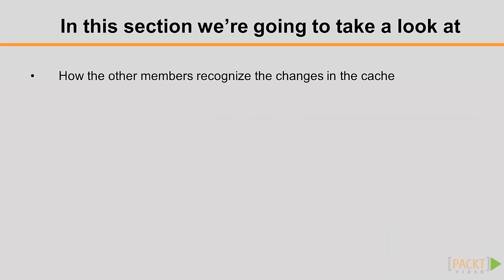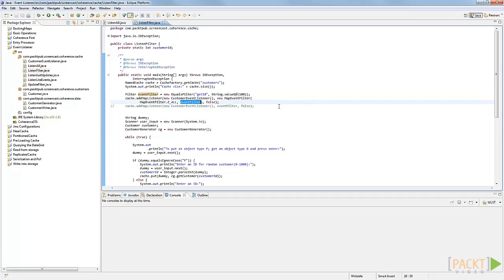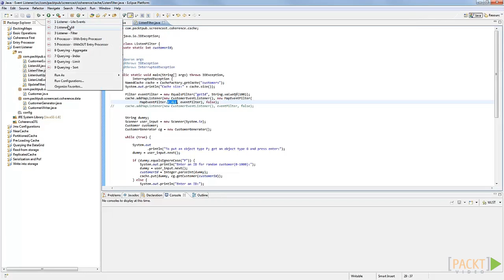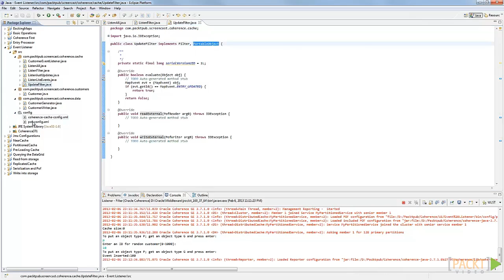Oracle Coherence Quickstart Tutorial: Event Listeners | packtpub.com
A cluster contains many cache servers, and each server should keep track of cache modifications: update, insert, and remove.

 1. Implement the MapListener interface
 2. Listen for specific events